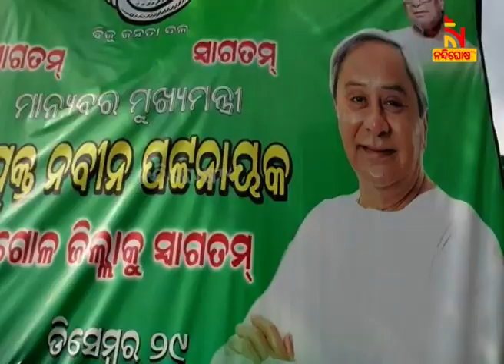Odisha CM Naveen Patnaik To Visit Angul Tomorrow । NandighoshaTV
ଆସନ୍ତାକାଲି ଅନୁଗୁଳ ଗସ୍ତରେ ଯିବେ ମୁଖ୍ୟମନ୍ତ୍ରୀ ନବୀନ ପଟ୍ଟନାୟକ। ଏହି ଗସ୍ତ ସମୟରେ ସେ ମିଶନ ଶକ୍ତି ମହିଳାଙ୍କ ପାଇଁ 241 କୋଟି ଟଙ୍କା ଋଣ ପ୍ରଦାନ କରିବେ

* DishTV Channel No: 1367
* Airtel Digital TV Channel No: 611
* TATASky Channel No: 1779
* hathw@y Channel No: 731
* Ortel Channel No: 707
* Videocon d2h Channel No: 840
* SITI Channel No: 17 & 458
* GTPL Channel No: 719
* SUN Direct Channel No: 667
* Asianet Channel No: 219